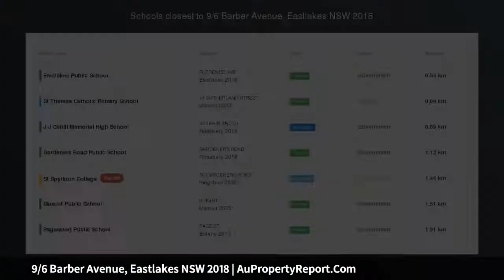9/6 Barber Avenue, Eastlakes NSW 2018 | AuPropertyReport.Com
9/6 Barber Avenue, Eastlakes NSW 2018
Property Type: unit
Bedrooms: 2
Bathrooms: 2
Car Space: 1
Spacious, Bright and Convenient Two Bedroom Apartment in an Ideal Location